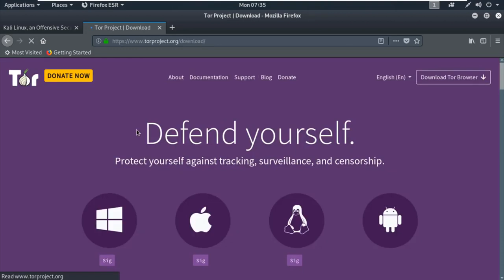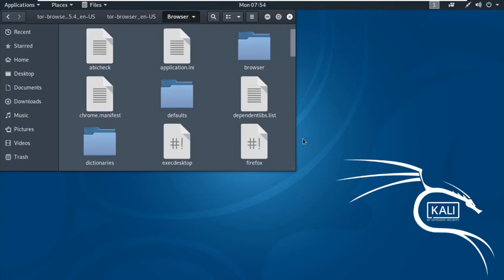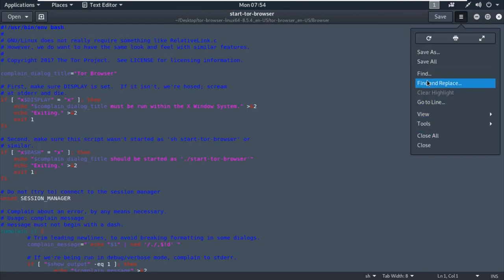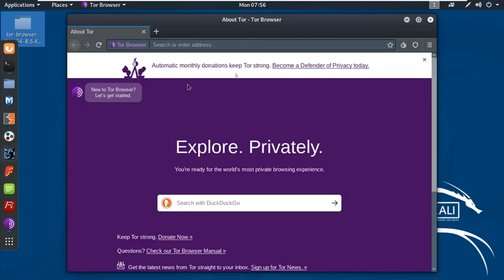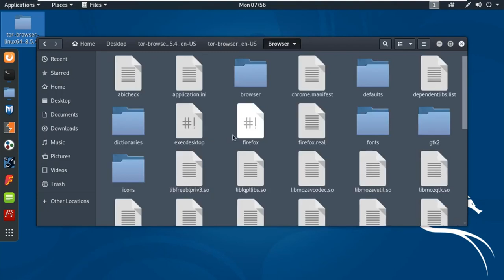How to install Tor Browser in kali linux 2019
How To Install Tor Browser In Kali Linux

installing-tor-in-kali-linux

Tor is free software and an open network. Tor protects you by bouncing your communications around a distributed network of relays run by volunteers all around the world: it prevents somebody watching your Internet connection from learning what sites you visit, and it prevents the sites you visit from learning your physical location.

How To Install Tor Browser In Kali Linux Using Apt

    Open a terminal window
    Run apt-get update
    Run apt-get install tor torbrowser-launcher and select Y at the prompt

Now you’ll have a new Tor Browser application in the Applications menu under Usual Applications and Internet. This shortcut will only work if you’re not running as the root user. See the instructions below if you’re running Kali as root.

private browsing android,
private browsing,
private browsing app,
apt get install tor,
how to install tor browser on linux,
run tor as root kali,
how to install tor browser in kali linux using terminal,
how to install tor on kali linux 2019,
how to install tor on kali linux 2018,
how to start tor service in kali linux,
tor browser apk,
tor browser download,
tor browser 32 bit,
tor browser portable,

be infringing. IMPORTANT NOTE

All video's and tutorials on this channel are information and purpose only.
we believe that ethical hacking,information security,
and cybersecurty should be familiar subjects to any using
digital information and computer. we believe that it is
impossible to defend yourself form hackers without
knowing how hacking is done

all tutorials and videos have been made using our owen routers,
servers,websites,ans outher resources, they do not contain any
illegal activity or hacking without writter permission in general
we want to raise securty awareness and infrom our readers on how
topervent themselves for illegal purpose, plase leave this website
now we can be held responsible for any misuse of the given information

be infringing.